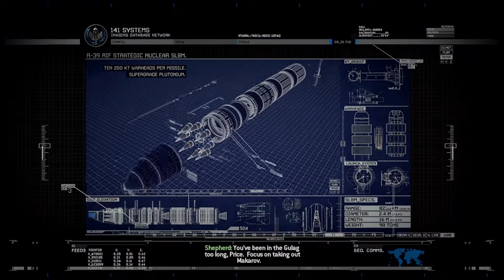Contingency | Call of Duty: Modern Warfare 2 Campaign Remastered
Video recorded by: PS4 Share

Featuring in this video: None

Video FPS: 60

Music in background: None

Console / Platform: PS4